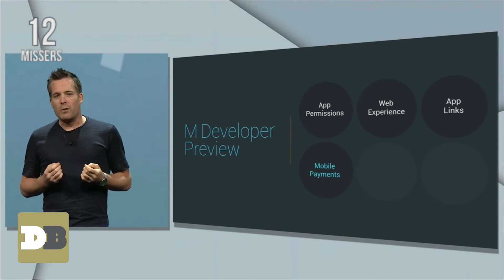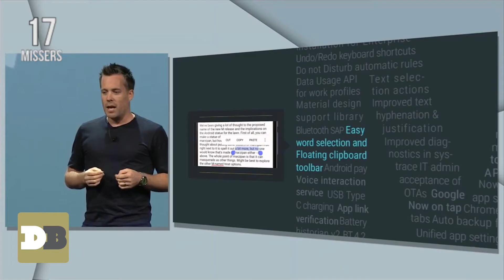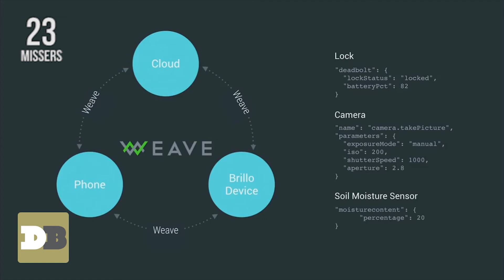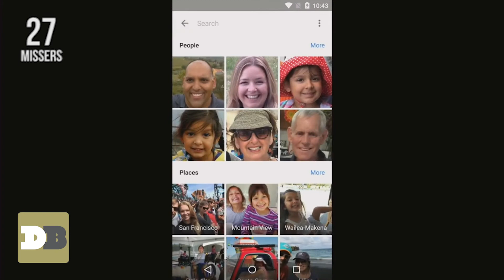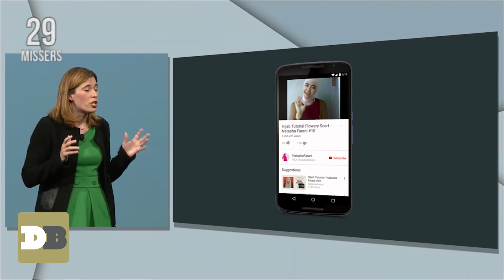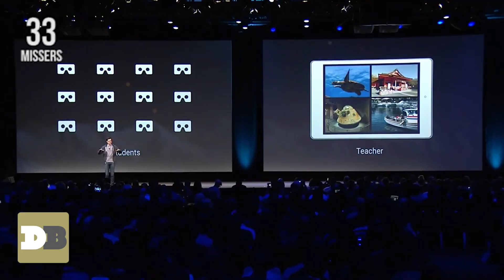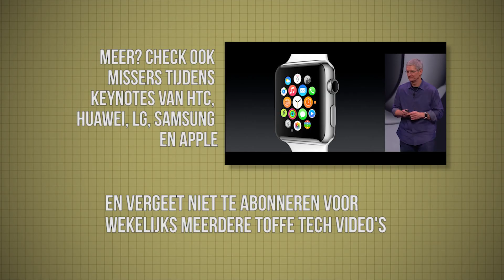Alle missers tijdens de Google I/O 2015 keynote | Draadbreuk.nl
Nou, nog eentje dan om het af te leren. Deze week was Google I/O 2015 en dat betekende dus een grote spectaculaire keynote waarin Android M, de nieuwe Android Foto's en Google Jump werd aangekondigd. Daar had Google een dikke twee uur voor nodig en dan gaat er wel eens wat mis. Dan zeg je wel eens iets dat niet waar is, komt er iets in beeld wat niet klopt of gebeurt er iets anders waar we een opmerking over hebben. Net als bij Apple, Samsung, HTC, Huawei en LG het geval was.

Meer Google I/O? Check

Draadbreuk is de meest frisse techsite van Nederland met nieuws over technologie, reviews van de tofste gadgets en video's met ongezouten mening over smartphones, tablets, notebooks, camera's en speakers. Zelfs als er een snoertje aan zit.